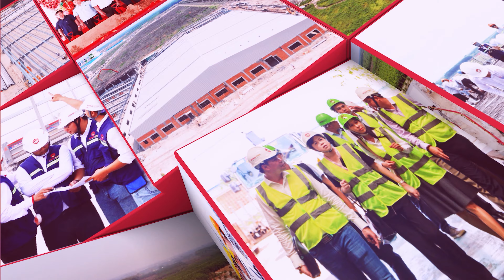WorldSteel Group completed the GPPD Energy Co., Ltd. factory project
On October 19th, 2020, at Becamex Industrial Park - Binh Phuoc, the handover ceremony of the GPPD factory project between the general contractor - WorldSteel Group and the investor - GPPD Energy Co., Ltd. took place.
GPPD factory project is built in Becamex Industrial Park - Binh Phuoc, invested by GPPD Energy Co., Ltd. with 100% investment capital of Singapore. GPPD PTE Company has 66 years of manufacturing history in terms of battery production and has the most advanced, fully automatic alkaline battery production line in the world. In Vietnam, this is the first mercury-free manganese zinc alkaline battery factory, which comes with very high requirements on construction and finishing techniques of the factory.

The factory covers an area of ​​over 30,000m2 with a total investment of 30 million USD, has a total capacity of 936 million products/year; in which phase 1 is 336 million products/year and phase 2 is 600 million products/year.

Understanding the importance of the project, WorldSteel Group has carefully prepared the techniques, construction methods, applied many modern technologies in construction and occupational safety in each stage of the project, from exam underground construction, manufacturing and erection of steel structures, crude construction and MEP system construction to completion.
The early and mid-2020 project implementation phase is an extremely difficult time not only in Vietnam but all over the world because the extremely complicated Covid-19 epidemic has affected almost every angle of life, but not for that reason that the project was affected, WorldSteel's team with the Board of Directors have focused on the highest service spirit, best control, excellent operation to ensure progress and quality for each work item.

WorldSteel Construction Joint Stock Company

🏆The top brand in the field of design, manufacturing and erection of steel structure, pre-engineered steel buildings in Vietnam and Southeast Asia. We are proud to be the first and is also the only company (at the present time) to achieve the AC472 quality certificate of U.S
📌Address: No.55, Le Thuc Hoach Street, Phu Tho Hoa Ward, Tan Phu District, Ho Chi Minh City
📌Factory: Lot Q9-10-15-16, No.7 Street, Hai Son Industrial Park (Phase 3+4), Duc Hoa Ha Commune, Duc Hoa District, Long An Province
📌WorldSteel in the U.S: 7302 Emerson Ave, Westminster, CA 92683, USA